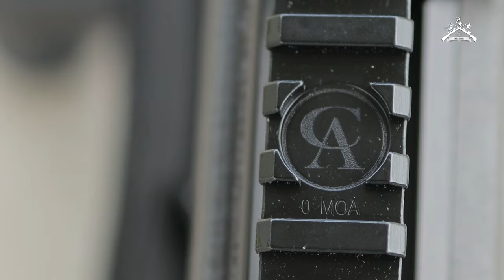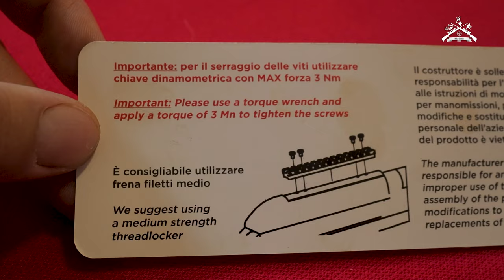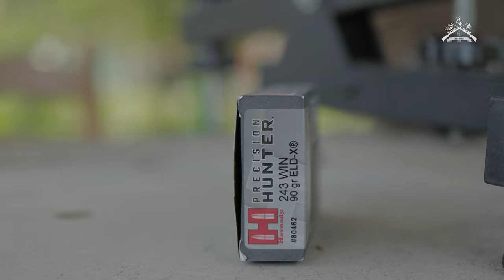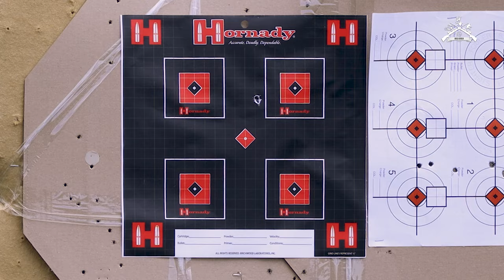Summer Predator Control + Contesa Mounts Test| Letnji Lov predatora + Contesa Montaže E255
🎥NOVA EMISIJA🎥

Letnja kontrola predatora i nove Italijanske CONTESA montaže

U ovonedeljnoj epizodi nastavljamo sa kontrolom predatora, cilj je da iskoristimo povoljne vremenske uslove i pokošene strnjike kako bi dali veću šansu za opstanak plemenitoj divljači.😎

Pored ovoga predstavljamo vam potpuno nove Contesa montaže! Jedan vrlo zanimljiv i pouzdan sistem, ujedno modularan i pogodan za primenu na razlicitim puškama!

Isti smo testirali na strelestu gde smo i pored skidanja i stavljanja optike na pusku imali 3 metka kroz istu rupu!😍

Do sledeće emisije lovački pozdrav, Dobar pogled!📯

🎥NEW VIDEO🎥

Summer predator control and the new Italian CONTESA mounts.

In this week’s episode, we continue with predator control, the goal is to take advantage of favorable weather conditions and cut stubble to give the small game a better chance of survival.🤗

In addition to this, we present to you completely new Contesa montages! A very interesting and reliable system, at the same time modular and suitable for use on different guns!😎

We tested the same on the shooting range where, despite removing and putting the optics on the rifle, we had 3 bullets through the same hole! 😍

Until the next show, hunting greetings!📯